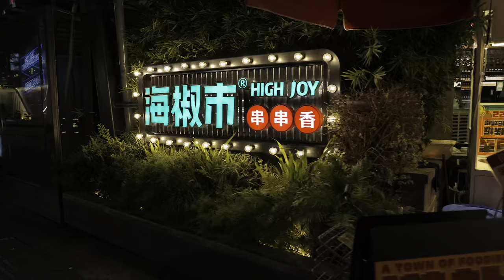[4K HDR] Night Walk in Wangping Street, one of the most internet famous places in Chengdu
This is Wangping Street, the second most fashionable street photography destination after Taikoo Li.
This is also one of the most qualified old streets in Chengdu. It is said that because of the warlords in Chengdu, the people "hoped for peace" for a long time, so this street was named "Wangping".
And in addition to IFS, 339 here also has giant pandas, which are super cute lying on the roof. Be sure to come back and stroll around Xiangxiang Lane in the evening. The neon lights in the dark are so beautiful. It is indeed known as the "Hong Kong Little Night Market" and is a great place to take photos! The overall alley is not long, but there are still many delicious food.

Timecodes
0:00 – Preview
0:59 – Start walking
1:41 – Xiangxiang Alley
5:16 – Wangping Street
12:15 – Crossroad
19:03 – 339 Tower
25:51 – Taisheng Brige